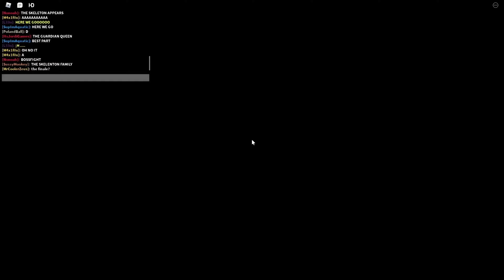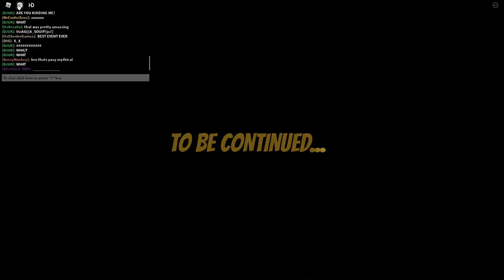Roblox [ ] : World | Unstoppable Threat Live Event [GODLY] | 4K 60 FPS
Credit: Alrrotz

OTHER STUFF
Roblox: Danielking1001
Epic: DanielZockt2471